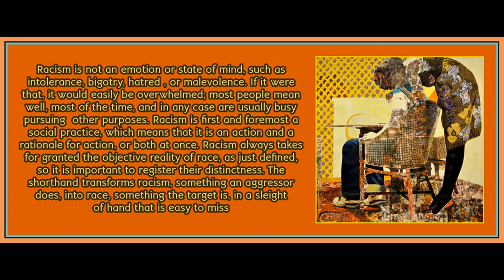Introduction from Racecraft by Barbara J Fields and Karen Fields